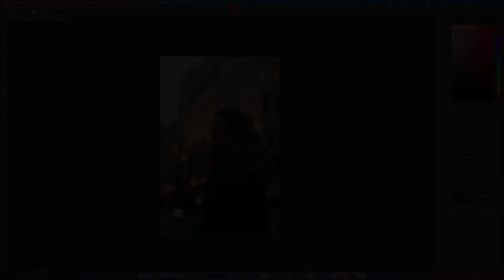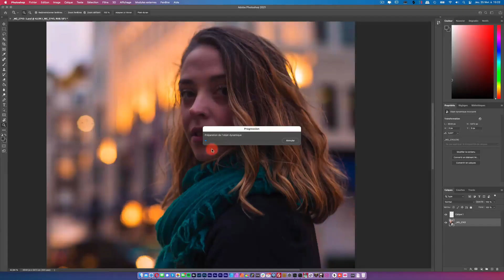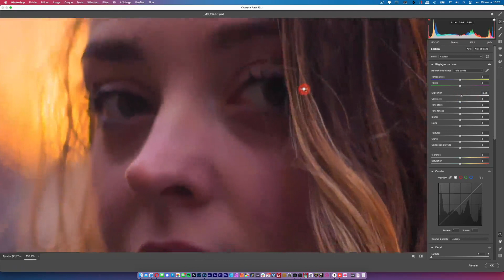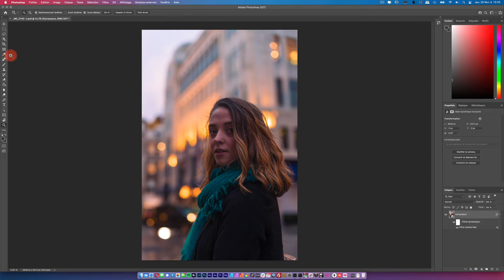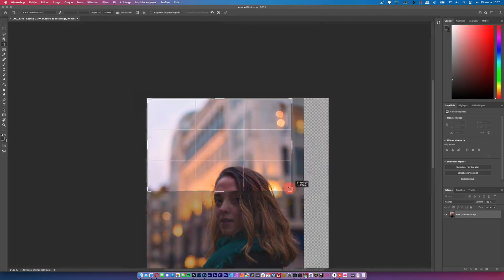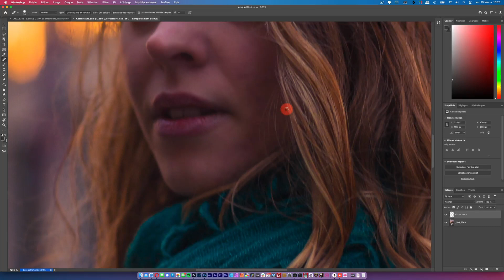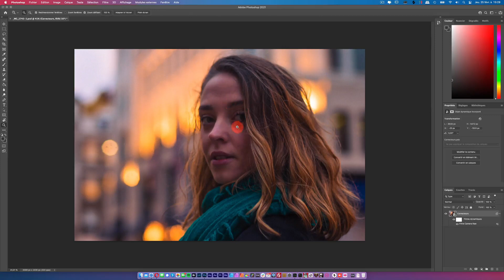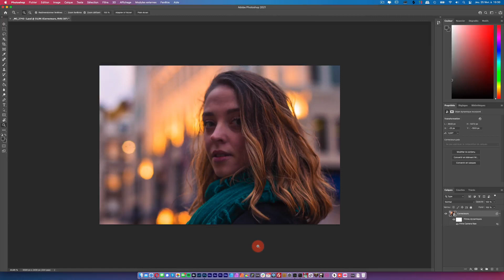Tuto Masterclass développement et portrait composite EP1 : Londres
Voici un extrait de la formation de Julien Pons sur Masterclass développement et portrait composite EP1 : Londres